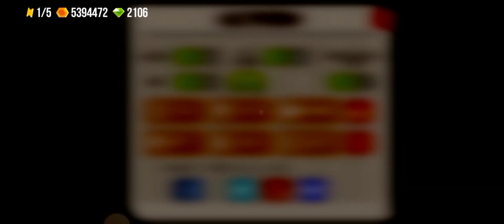Открыл легендарный сундук за промокод #29 ► CATS: Crash Arena Turbo Stars |379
В этом видео я открою легендарный сундук за промокод в игре CATS: Crash Arena Turbo Stars